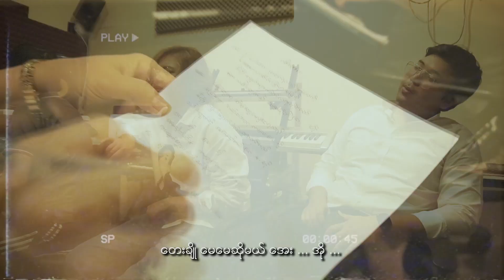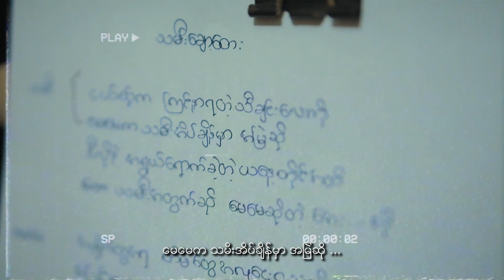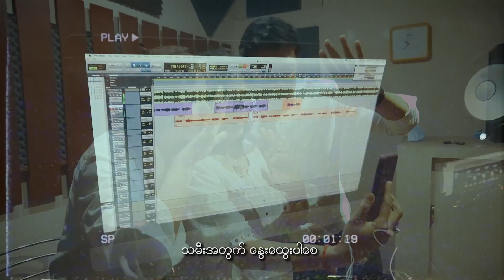Ei Ei,Chan Myae Mg Cho - သမီးချော့တေး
သမီးချော့တေး
တေးဆို - အိအိ၊ချမ်းမြေ့မောင်ချို
တေးရေး - 4c
Harmony - သူရမောင်ချို၊ချမ်းမြေ့မောင်ချို
Music Producer - KZY & Shwe Htut
Video - Zaw Maw Naing

⁉️ ဒီ Glink လေးကဘာတွေထူးခြားလည်းဆိုတော့ .
💽 Melo,Joox Myanmar,iTunes,Spotify,YouTube စတဲ့ Online Platform တွေကိုလွယ်လွယ်ကူကူဝင်ရောက်နိုင်မယ်
☎️ MPT,Telenor,Ooredoo,My Tel ရဲ့ Ringtune (CRBT) တွေကိုဝယ်ယူနိုင်ဖို့ ❌ ဘာ Code မှရိုက်စရာမလိုတော့ပါဘူး တန်းဝယ်လိုက်ယုံပါပဲ ...
▶️ Preview သီချင်းလေးကိုလည်းအခမဲ့နားထောင်ကြည့်လို့ရတယ်နော်.
Power by MMN Entertainment

Lyric
- သမီး
ငယ်စဉ်က ကြင်နာရတဲ့ သီချင်းလေးကို
မေမေက သမီးအိပ်ချိန်မှာ အမြဲဆို ...
ဒီလိုနဲ့ အရွယ်ရောက်ခဲ့တဲ့ ယနေ့တိုင်အထိ
သမီးအတွက်ဆို ... မေမေဆိုတဲ့ အေး ... အို ...

- မေမေ
အချိန်တွေအရ တိမ်တွေအလှငေးရသလို
အမြင်မှာက အစဉ်ထာဝရ ကလေးလေးလို ...
ဒီလိုနဲ့ အရွယ်ရောက်ခဲ့တဲ့ ယနေ့တိုင်အထိ
တေးချို မေမေဆိုမယ် အေး ... အို ...

- မေမေ+သမီး
အေး ... အို ... အေး ... အို ...
မေမေဆိုတဲ့သီချင်း ကမ္ဘာမှာအသာယာဆုံး
နေအထွက် ရွှေခွက်တွေနဲ့ မလဲနိုင်လို့

- မေမေ
အိပ်ရာဝင်တေးလေး သမီးအတွက် နွေးထွေးပါစေ
အိမ်မက်တွေ အမြဲလိုလှပနိုင်ဖို့
ဆိုနေမယ်/ အတူဆိုမယ် အေး ... အို ...